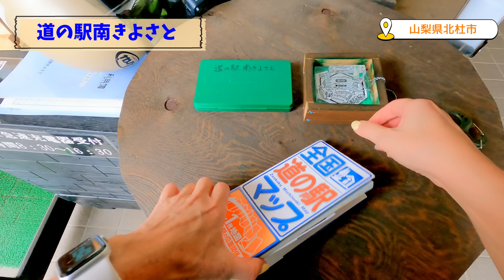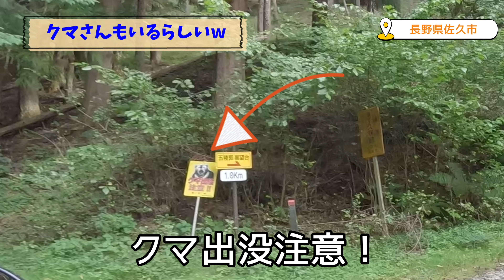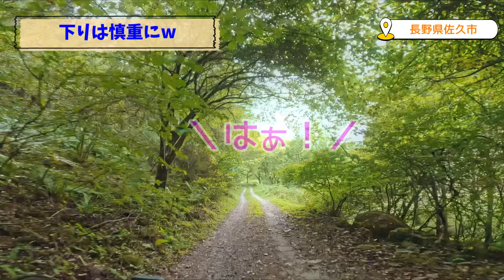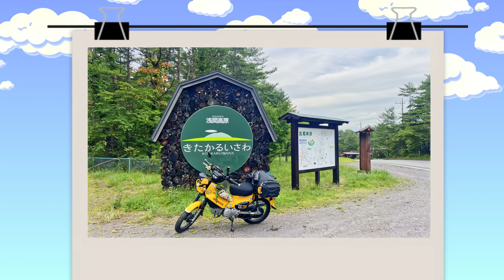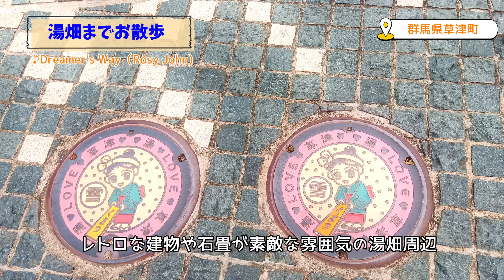モトブログ#203【みちのくおばさん一人旅 Vol.2】長野に五稜郭があった！寄り道しながら初日のゴール草津に到着！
クロスカブでトコトコ一人旅をするおばさんの動画。
モンキー125乗りの旦那さんとの夫婦ツーリングやキャンプ動画などもUPしております。

‹PR関連について›
協力：株式会社ラフアンドロードスポーツ

私、GATAGOTO CAMPは、株式会社ラフアンドロードスポーツのアンバサダーとして、
動画内で着用しているウェアや使用しているバイク用品、キャンプ用品などの一部を
ラフアンドロードより提供していただいております

また、概要欄に記載しているリンクに関しましては、

初めての東北旅1日目は、
静岡から山梨、長野を通って、初日のゴール草津温泉まで

スタート編後半の動画は、道の駅南きよさとからスタート

ここにしかない（？）信玄餅と黒蜜ののった
信玄ソフトを食べて一休みw

ここからは、国道141号線、清里ラインを長野方面へ

「長野県に五稜郭がある」と
偶然ネットで知ってから、ずーっと見てみたいと思っていた
佐久市の「龍岡五稜郭」に向かいます

五稜郭といえば函館五稜郭が有名ですが、
なんと、日本にはもう一つ、長野県に龍岡五稜郭というものがあるのです！

龍岡城五稜郭は、厳密には城ではなく、
幕末に建てられた田ノ口藩の陣屋
フランスの将軍が考案したといわれる
「稜堡式築城法」によって建てられました

廃藩後に城は取り壊しとなり、堀と土塁、建物の一部が
残っています
現在、五稜郭は小学校の敷地として活用されています

ネットで偶然見つけたのは、この五稜郭を
高台から撮った写真
その写真が撮られた場所から五稜郭を見るべく、
展望台を探しますw

まずは、五稜郭公園近くの「歴史の里であいの館」へ
中にいたスタッフのおばちゃんに話を聞くと
やはり展望台に登らないと星形には見えないとのこと

展望台への行き方は2つ
歩いて登る登山道と、車で行ける道があります
歩いて登ると片道30分、往復1時間かかるとのことで、
車で行ける道の地図をもらいました

ところがところが、この地図の難易度が高かったw
（私が地図が見れない方向音痴なだけかもしれないけどw）

ちなみに、ナビに展望台を設定すると、
どうしても歩いて登る「登山道入り口」に案内されてしまいます

ということで、もらった地図を見ながら行くしかないw
少し走っては「この道で合ってるのかなぁ？」と停まって確認w

なんとか「展望台入口」という看板を見つけました！

やったー！と喜んだのもつかのま、
どんどん細くなる山道を進んでいくと、
展望台入口への分岐が出てきました

なんとなんと、まさかのダート道ですw

普段、パパと林道ツーリングを楽しむこともあるので、
ダート道への抵抗はそんなにないけれど、
旅先で、一人で、重いシートバッグをのせての
ダート道はさすがにちょっと躊躇しましたw

とはいえ、ここまできたらもう引き下がれません（なぜw

とりあえず目の前のダート道を進んでいきます

ダート道、と言っても確かに車が走れるように
比較的整備されているフラットダートで、
ガレた箇所はほとんどありませんでした
カブでも行けちゃう道なので、オフ車ならもう楽勝です

途中、「熊出没注意」の看板にビビりながらも、
なんとか展望台駐車場に到着
ここに来るまで、車も人も動物の気配すらもしないので、
若干ちょっと怖かったw

駐車場から展望台がすくだと思いきや、
ここから少し歩きますw
展望台入口までは数十メートル

入り口から少し森の中に入り、
険しい道を息切れしながら100mほど歩くと、
思っていたのよりかなり小さめの展望台がありましたw

色々と想定外w

整備された道をサクッと登って、大きな展望台から写真を撮って
サクッと降りてくる…というのを想像してたけど、
かなりの大冒険になってしまったw

でも、たどり着いた展望台から見えたのは
ネットでみた写真と同じ景色でした
これにはなにか、感動というより達成感が！w

上から見たら確かに星の形！
春には桜が満開になって、ピンク色の五稜郭がみられるそうです

五稜郭を見たい人や、林道を走りたい人や
ちょっとした冒険感を味わいたい人は
ぜひ行ってみてくださいw

さて、ここでかなりの体力を消費した感がありつつも、
引き続き、この日のゴールの草津温泉に向かいますw

標高が上がったり下がったりで気温差が激しく、
軽井沢町あたりまで来ると、メッシュジャケットでは
さすがに寒くなってきました
途中、バイクを停めてジャケットの中に重ね着

そんなこんなでタイムロスをしてしまい、
最後に立ち寄った
道の駅草津運動茶屋公園は営業時間が終了してしまったのでしたw

この日のお宿「ビジネスホテルアゼリア」は
この道の駅から500mほどの場所
湯畑までは歩いて10分ほどのところにあります

17時過ぎにチェックイン後、湯畑までお散歩にいってきました

湯畑周辺はきれいに整備された公園のようになっていて、
お散歩に最適！

しばしのんびり草津温泉の雰囲気をたのしみました

こうして初日は無事終了
静岡ー山梨ー長野ー群馬の走行距離は251kmでした

次回の動画は、東北旅2日目の前半

草津温泉を出発し、志賀草津高原ルートを通って
再び長野県に入り、新潟県の燕市に向かっていきます

‹Amazon私の愛用しているものリスト›PR

バイク関連
キャンプ関連

‹動画内の関連リンク›PR

‹動画内で使用しているカメラ›PR

‹動画内BGM›
■Dreamer's Way (Rosy John)
※Rosy Johnは、現在は解散、それぞれ別のバンドで活動しています。

※エンディングテーマが好評で、「どこかで配信していますか？」
　という質問を多数いただいております。

　しかしながら、このバンドは現在活動しておらず、
　オリジナル曲のネット配信もしておりません
　動画内BGMでお楽しみくださいw

　この曲のボーカルの荒井くんは、現在ソロで、
　ドラムのMizukiはイカスタンジャケットというバンドで
　それぞれ活動しております
　よかったら、そちらも聞いてみてくださいね！

★ドラム：Mizuki
　現在のバンド：イカスタンジャケット

オープニングアニメーションや動画内のアイキャッチ動画は
私の長男が作成しております。

DMにてお寄せください

Instagramアカウント　＠fiveblossom

【素材】
YouTuberのための素材屋さん

【お知らせ】
2021年よりバイク用品メーカー
「ラフアンドロード」のアンバサダーを努めております！

公式webマガジン「MOTTOラフロ」で商品レビューや
ツーリングレポートなどを発信しています。
ラフロの公式YouTubeチャンネルの方にも動画を出していますので、
良かったらご覧くださいね！

■ラフアンドロード公式webマガジン
「MOTTOラフロ」